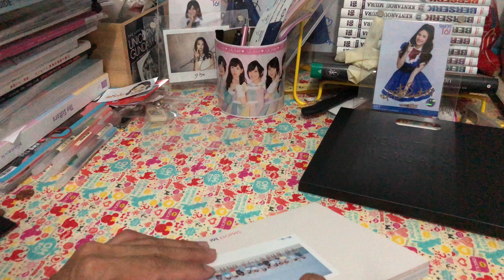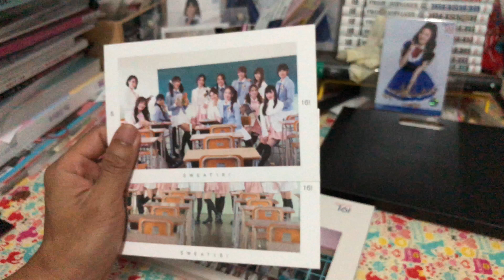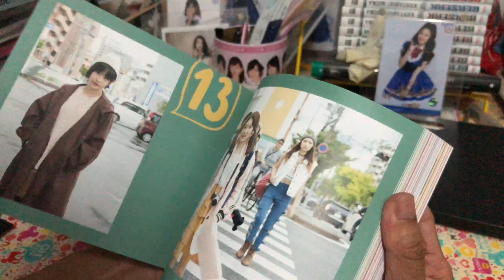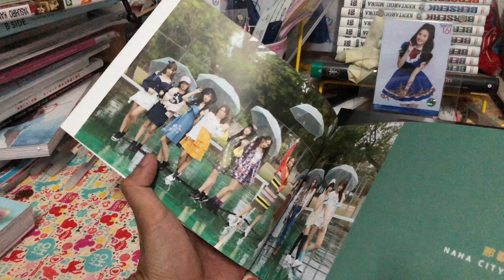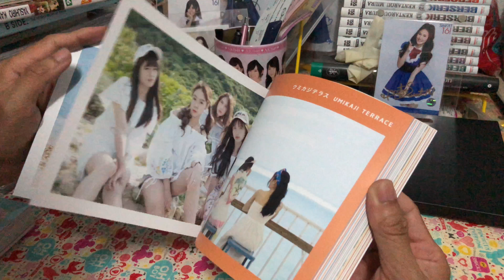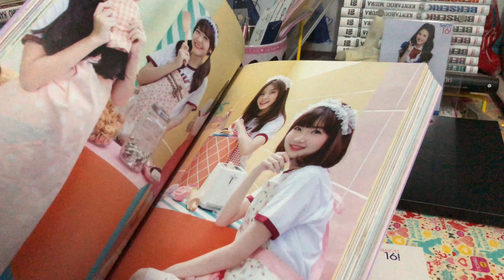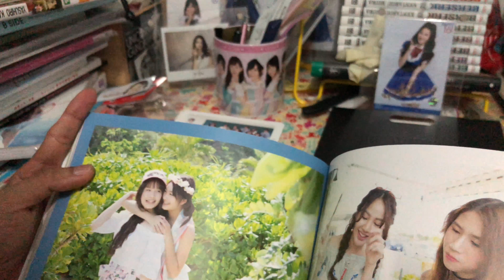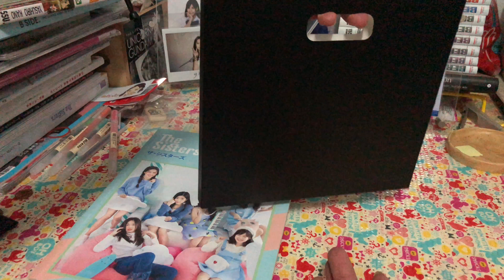แกะกล่อง photobook sweet memory SWEAT16